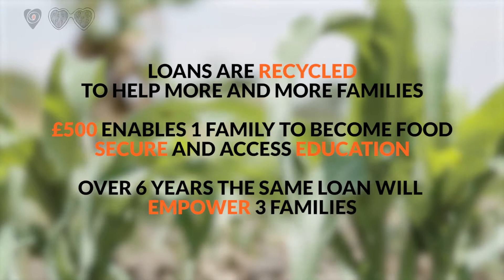SUSTAINABLE FAMILY FUTURES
At Love Support Unite we believe in helping people to help themselves. It is our belief that this model will help people to improve their own communities and become self sufficient.

Regardless there is still a huge problem in Malawi with many families struggling to feed themselves regularly and having to make difficult choices such as sacrificing the education of their children so they can work from a young age to help provide for the family.

Our Family Futures fund gives small loans of around £500 to families for investment in seeds and farming equipment, this allows them to not only feed themselves but hopefully gain some surplus food to trade or sell in order to fund next years crop. Ultimately they are able to pay back the loan and have food security for the whole family.